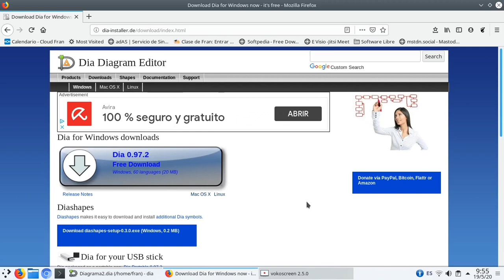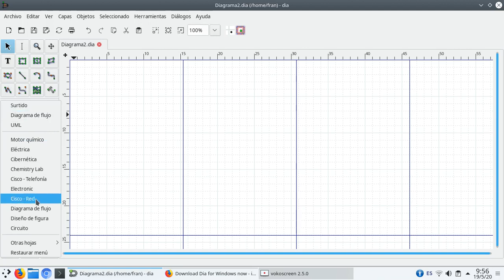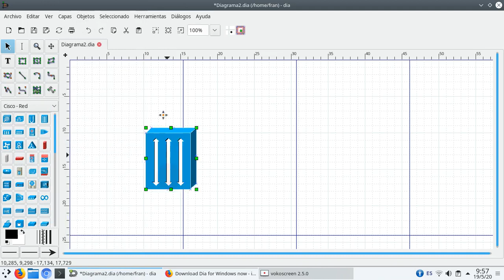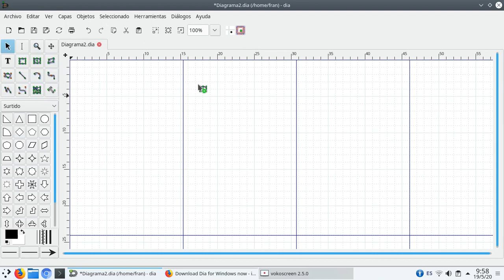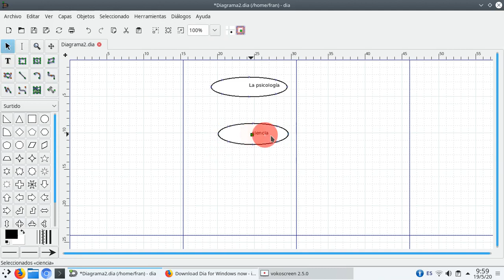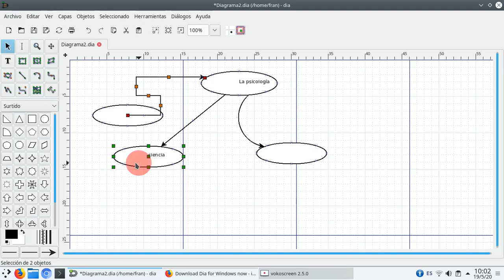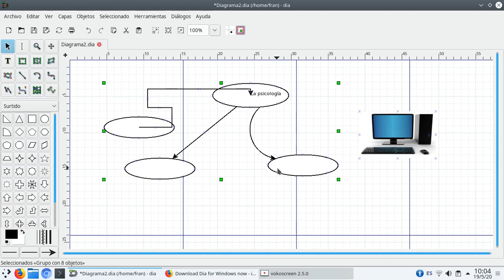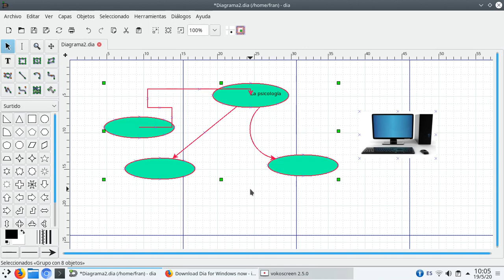Crea Mapas Conceptuales con Dia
Se presenta las funcionalidades de Dia, una herramienta para crear diagramas de flujo, mapas conceptuales. Es muy útil para transmitir conceptos al alumnado de manera visual. El programa se puede obtener desde la dirección